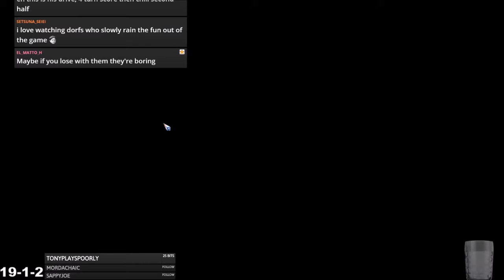Blood Bowl 2 - PRO TIPS: WOOD ELFS vs. Vampires - Match 23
Jimmy Fantastic's Wood Elfs vs. Vampires
Full death spiral begins :D